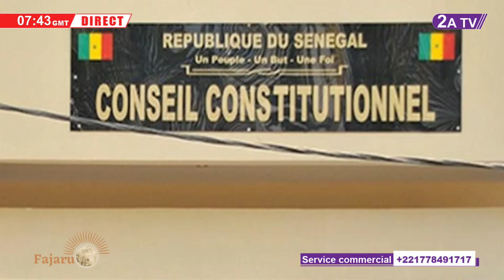Decision du conseil constitutionnel sur le recours contre Barth : Ahmed Aïdara précise et tire sur..